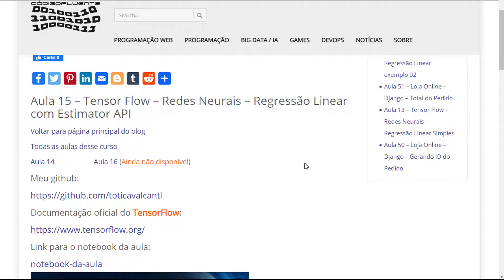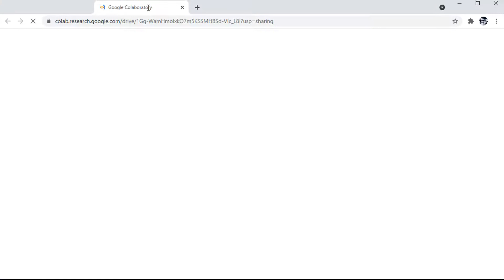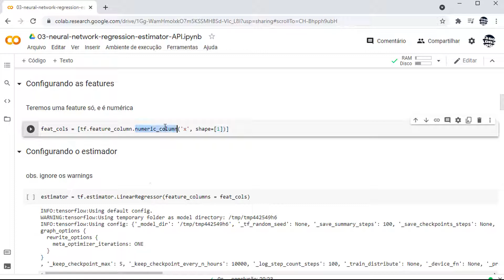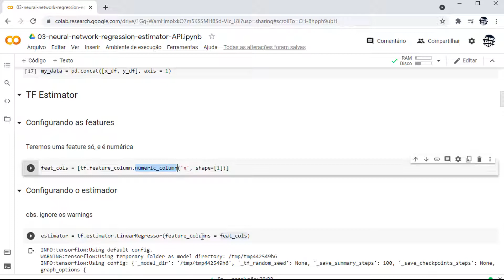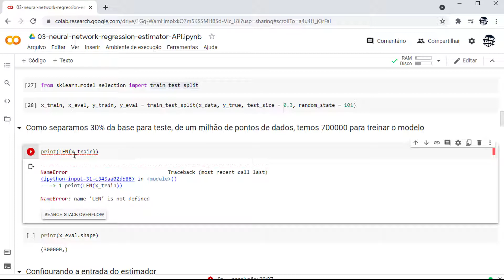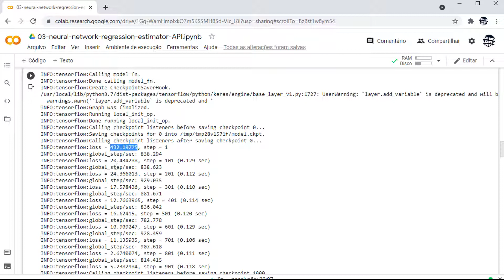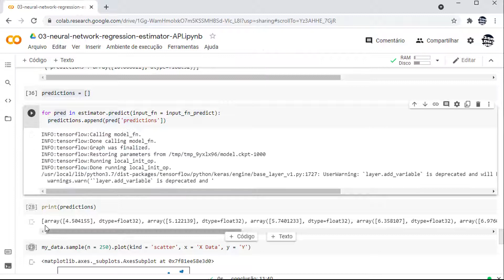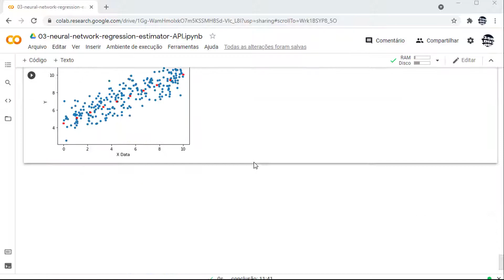Aula 15 Tensor Flow Redes Neurais Regressão Linear com Estimator API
Existem alguns tipos de estimadores:

tf.estimator.LinearClassifier - classificador linear clássico, constrói um modelo de classificação linear
tf.estimator.LinearRegressor - constrói um modelo de regressão linear
tf.estimator.DNNClassifier - constrói um modelo de classificador usando uma rede neural densamente conectada
tf.estimator.DNNRegressor - constrói um modelo de regressão usando uma rede neural densamente conectada
tf.estimator.DNNLinearCombinedClassifier - constrói uma rede neural e um modelo de classificação linear combinado
tf.estimator.DNNLinearCombinedClassifier - constrói uma rede neural e um modelo de regressão linear combinado
entre outros...

O formato para usar essa API de estimador é o seguinte:

Definir uma lista de variáveis independentes, ou seja, as características dos dados, enfim, as features.
Criar o modelo estimador
Criar a função de entrada de dados
Chamar os métodos train, evaluate e predict no objeto estimador
TF Estimator

Vamos criar um estimador bem simples, teremos apenas uma feature.